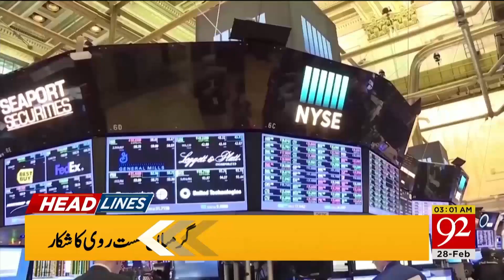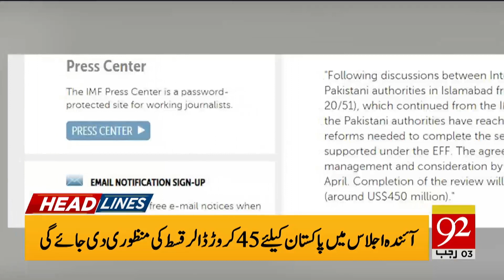Headlines | 10 PM | 27 February 2020 | 92NewsHDUK